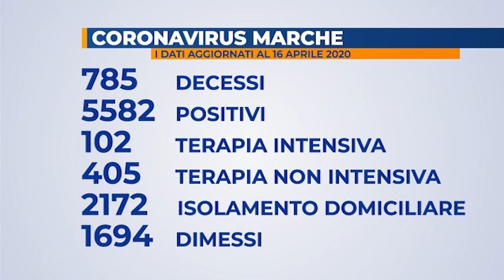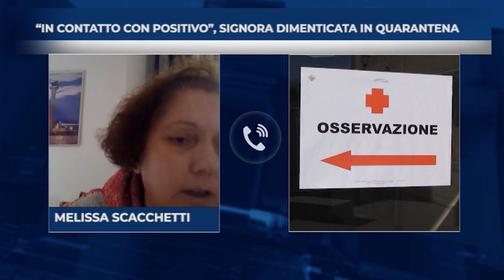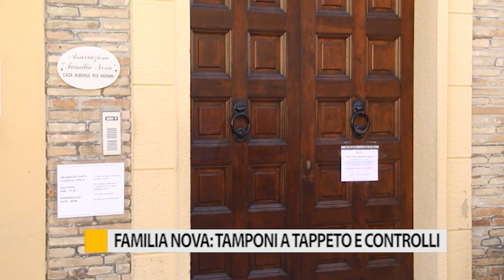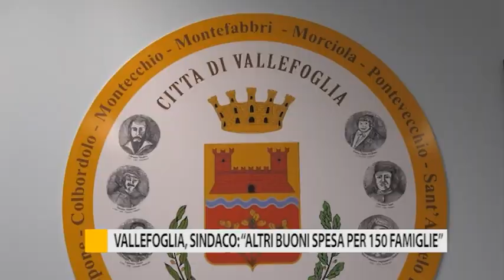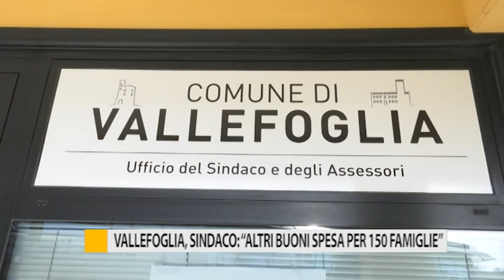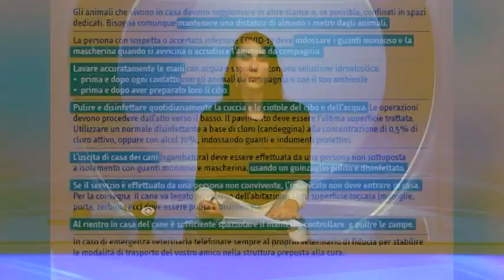Occhio alla Notizia 16 aprile 2020